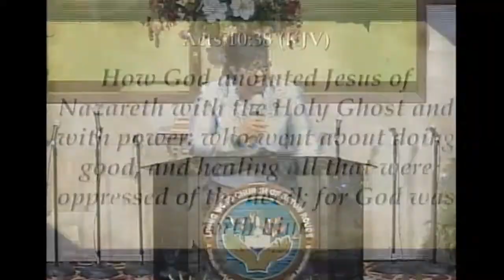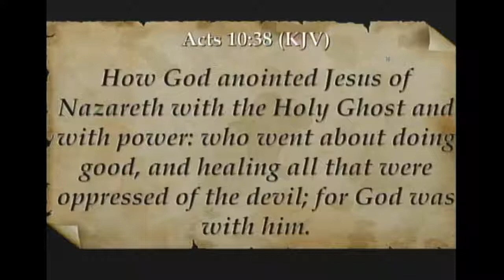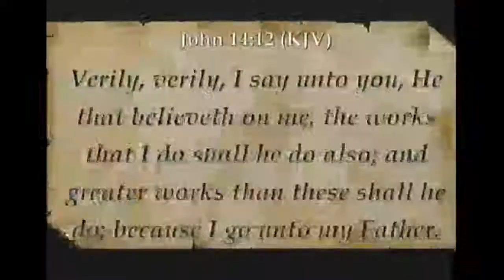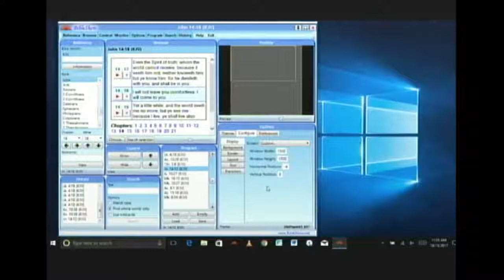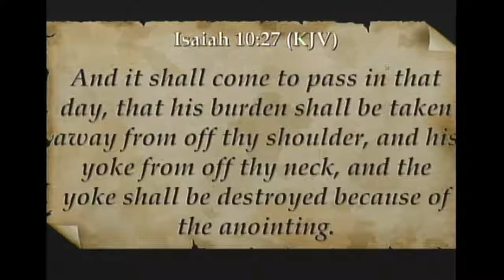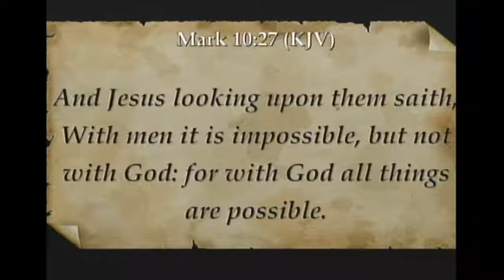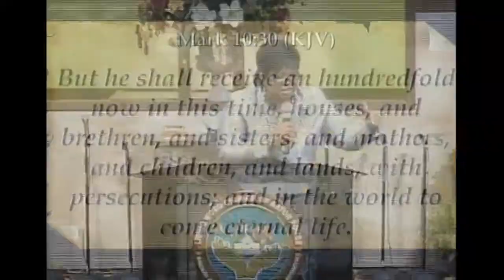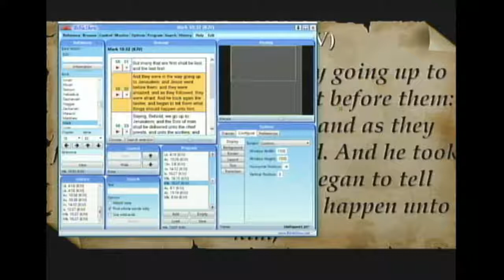LWCBR - Sunday - 10/15/17 Doing Kingdom Works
Speaker: Prophetess Selena Drumgole
Living Word Church, Baton Rouge, LA